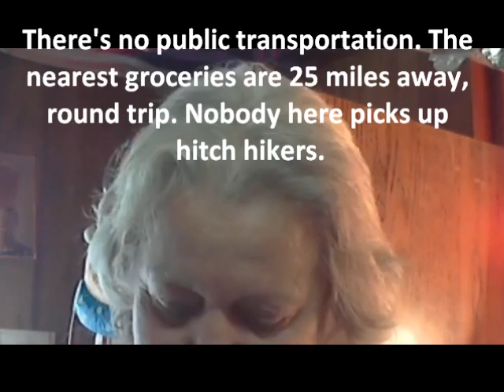Vlog: Respect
Just some observations & story telling on respect & dignity among poor folk